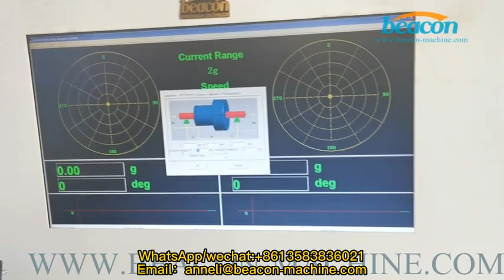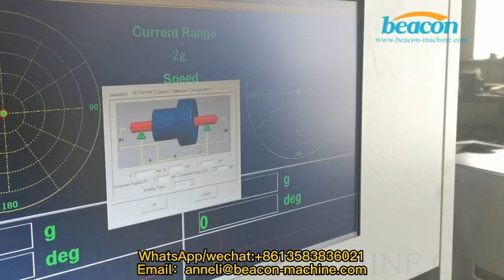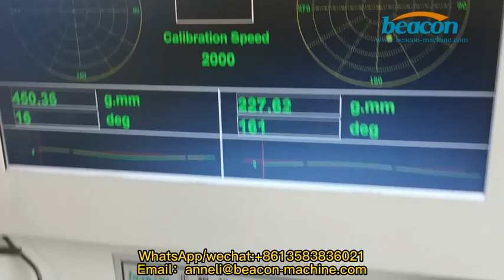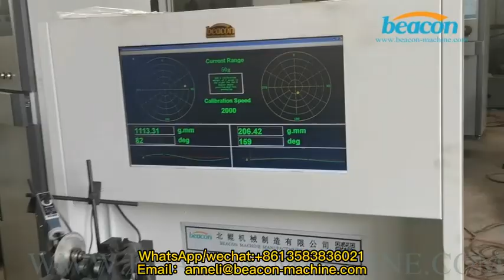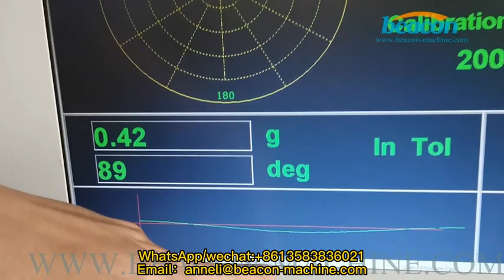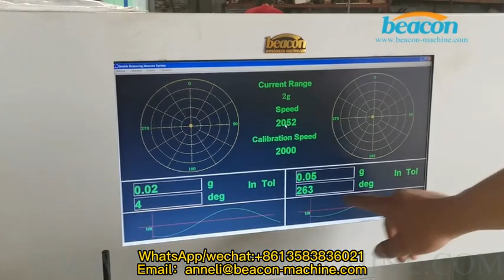RYQ balancing machine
High measuring accuracy and efficiency
Safe and simple handling
Infinitely variable DC drive
Large weight range
Ergonomic working height
Horizontal balancing machine, soft-bearing, belt drive,
Balancing mechanical parts (can put on a table) Measurin
system balancing software computer display.